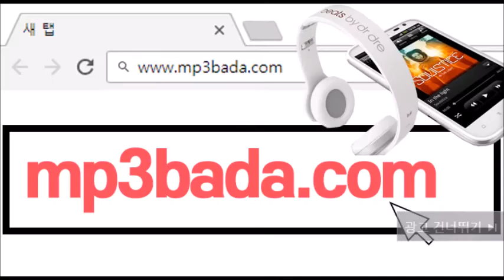나는 하나도 모르고 싶어라 - 해주(Heju)